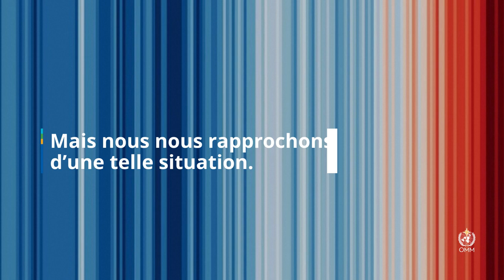The Global Annual to Decadal Climate Update - French - May 2023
Le bulletin sur les prévisions annuelles à décennales du climat à l’échelle mondiale est publié par l’Organisation météorologique mondiale (OMM), en collaboration avec les centres mondiaux de production désignés par l’OMM et d’autres centres participants. Ce bulletin présente une synthèse des prévisions de température pour la période 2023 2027.
• Il est probable à 66 % que la température moyenne annuelle à la surface du globe dépasse de plus de 1,5 °C les niveaux préindustriels pendant au moins l’une des cinq prochaines années.
• Il est probable à 98 % qu’au moins l’une des cinq prochaines années soit la plus chaude jamais enregistrée.
• Il est probable qu’un épisode El Niño se conjugue au changement climatique et entraîne une augmentation de la température mondiale.
• Le réchauffement de l’Arctique devrait être plus de trois fois supérieur à la moyenne mondiale.